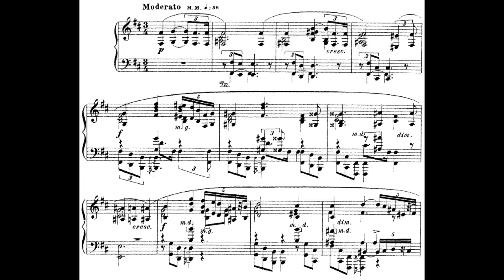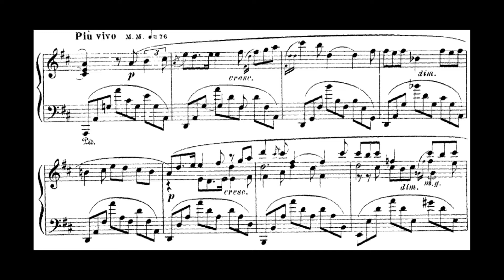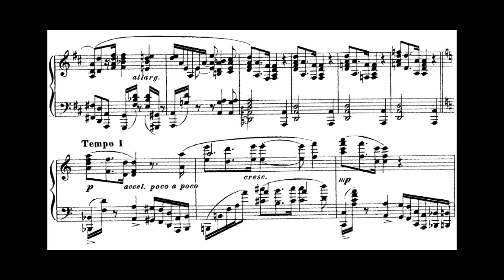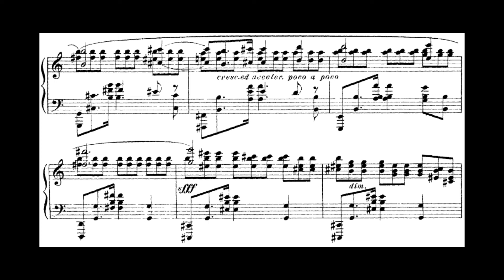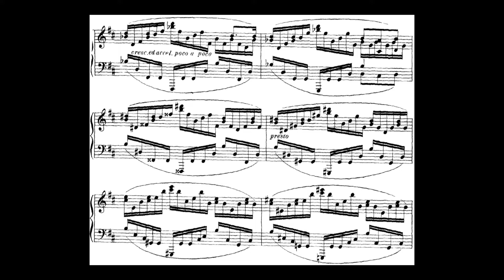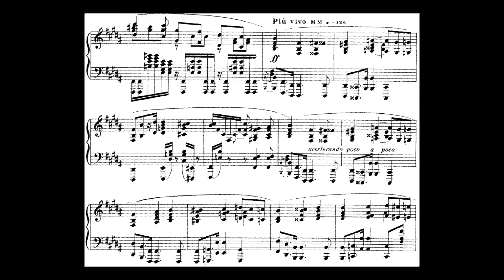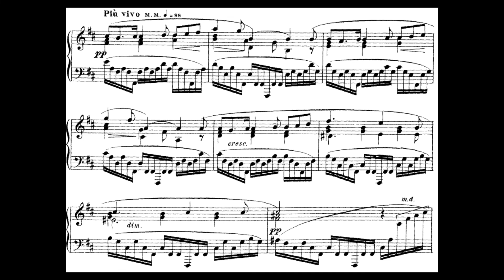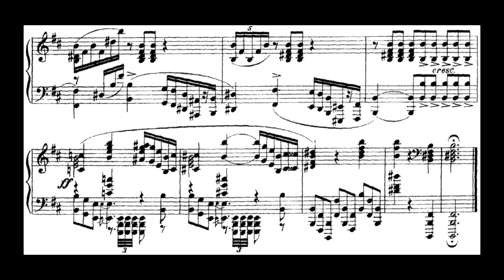A.Scriabin: Fantasie in B minor, Op.28 (Yoonji Kim)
Literally didn't know this epic piece existed until a month ago. Similar vibes to Scriabin's piano concerto (except this fantasy is way more wild and ambitious). Opening is very similar to his 3rd/4th sonata, where he tries everything to avoid stating the tonic (mysterious effect). The climax and the buildups are very Liszt-like (heavy, lower octaves of bass, lots of huge leaps and two/three note accompaniment in between the melody octave)

Favorite moments:
1:46, really reminds of me of the 3rd mvmt of Scriabin's piano sonata, (the right hand double voicing at 2:02 is too good)
The buildup starting from 4:25 to the climax at 5:13 is insane
7:42: reminiscence of 1:46, really nice sequential harmony and at 8:07, the voicing here is so lovely. (like a 2-part canon)